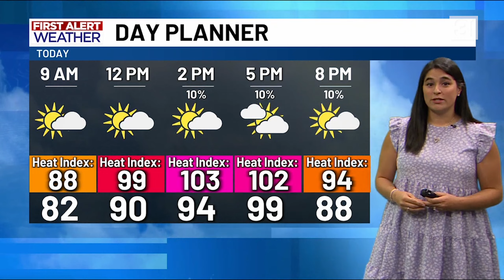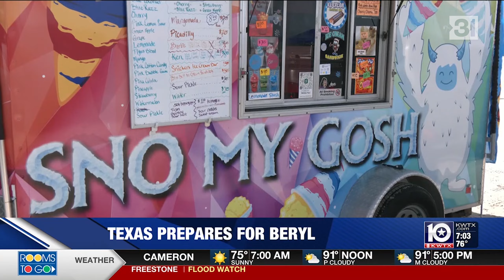KWTX News 10 This Morning Sunday (A-Block), 7/7/2024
Graphics are an older Gray standard package with a modified color scheme to resemble the Texas flag theme of their logo, music is "CBS Enforcer" from Gari Music, and Doc Morgan is the voiceover artist (although Mike Martindale does most of their promos now, this has also been the case for KBTX for several years).

GrayONE is used for the weather graphics, and has been for several months, but there's no other sign of them getting the package at this time.

Anchored by Ally Kadlubar with weather from meteorologist Camille Hoxworth. Includes a report from Jessica Rajkumar.